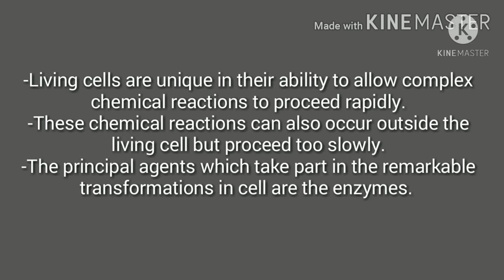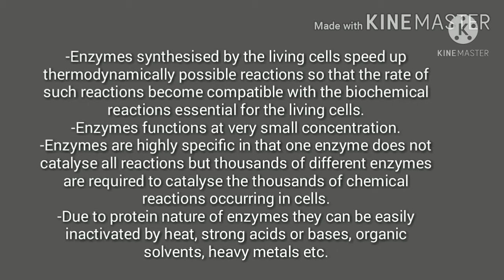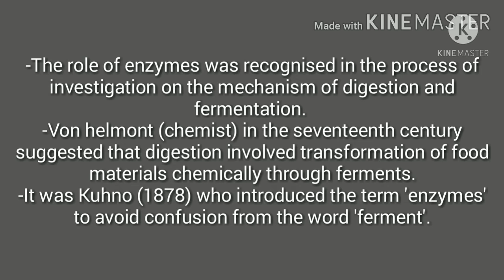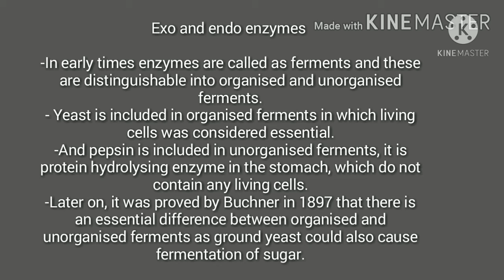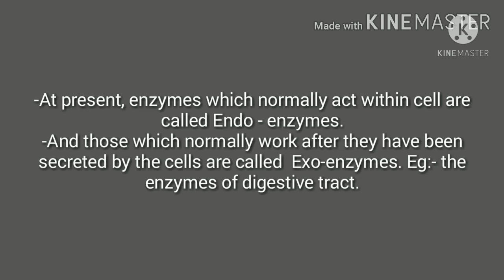Introduction to Enzymes| Zoology| Easy explaination in Hindi| Bsc classes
This video is about the introduction to Enzymes